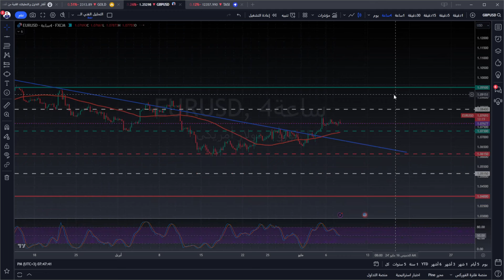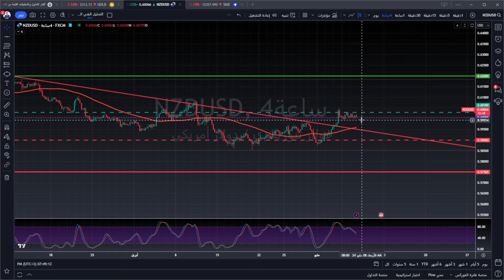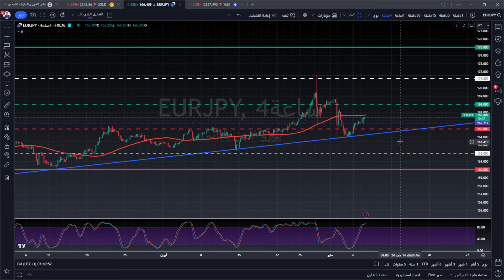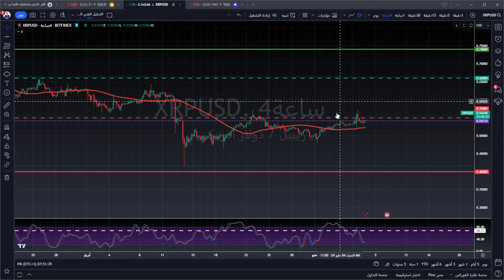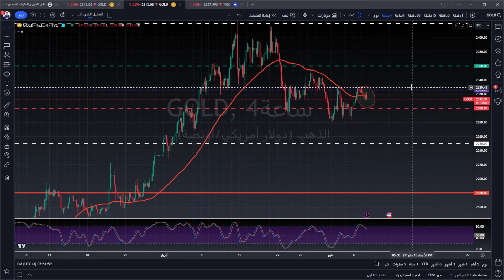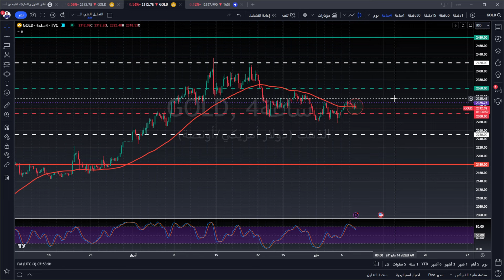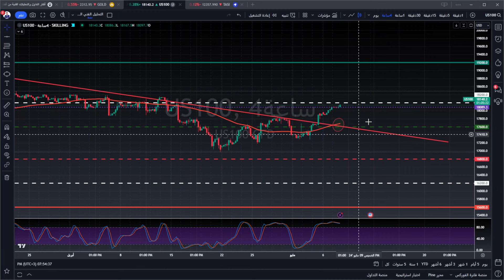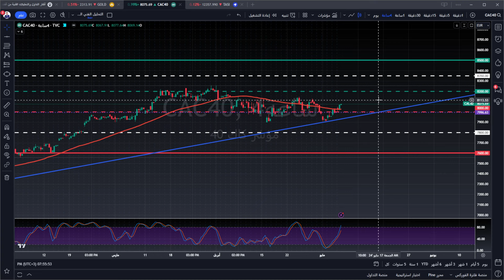التحليل الفني اليومي للذهب و العملات و المؤشرات مع أ / محمد قيس عبدالغني -8/5/2024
رقم التواصل مع الموظف المختص ليقوم بمساعدتكم في فتح الحساب واتمام الإيداع:
أ/نوره

تفاصيل فيديو التحليل الفني بالوقت :
00:00 المقدمة
01:15 فقرة تحليل مؤشر الدولار الأمريكيDXY
01:46 فقرة تحليل زوج EURUSD
02:10 فقرة تحليل زوج GBPUSD
02:29 فقرة تحليل زوج USDJPY
02:47 فقرة تحليل زوج USDCHF
03:08 فقرة تحليل زوج AUDUSD
03:30 فقرة تحليل زوج NZDUSD
03:48 فقرة تحليل زوج USDCAD
04:04 فقرة تحليل زوج GBPJPY
04:18 فقرة تحليل زوج EURJPY
04:31 فقرة تحليل زوج EURGBP
04:45 فقرة تحليل زوج USDTRY
05:14 فقرة تحليل البيتكوين مقابل الدولار الامريكي
05:45 فقرة تحليل الايثيريوم مقابل الدولار الامريكي
05:59 فقرة تحليل الريبل مقابل الدولار الامريكي
06:18 فقرة تحليل الذهب
07:34 فقرة تحليل النفط
07:48 فقرة تحليل الفضة
08:03 فقرة تحليل الغاز الطبيعي
08:18 فقرة تحليل مؤشر الداوجونز
08:49  فقرة تحليل مؤشر ستاندرد اندبورز 500
09:02 فقرة تحليل مؤشر الناسدك100
09:26 فقرة تحليل مؤشر رسيل2000
09:47 فقرة تحليل مؤشر فوتسي
10:01 فقرة تحليل مؤشر الداكس
10:16 فقرة تحليل مؤشر كاك
10:31 فقرة تحليل مؤشر نيكي